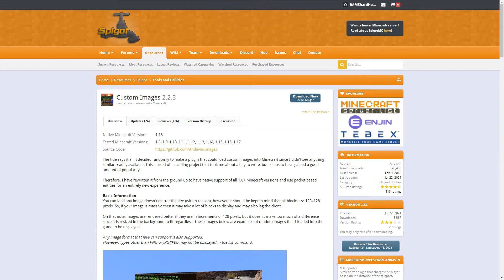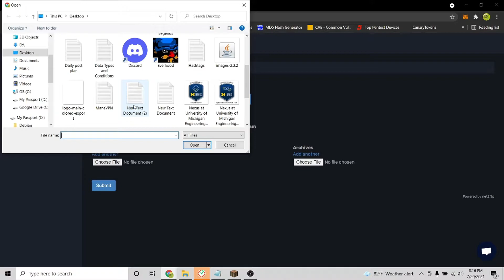How To Use Custom Images | Minecraft Spigot Plugin Tutorial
In this tutorial, Cam will be showing you how to use Custom Images.

Get your own Minecraft server today! We offer top-notch hosting at affordable prices, starting at $3/month!

00:00 Start
00:10 What Are Plugins?
00:20 What Is Custom Images?
00:30 Install The Plugin.
00:40 Using Custom Images.